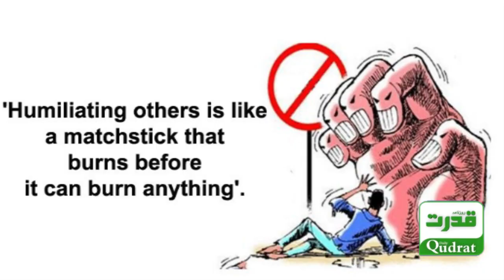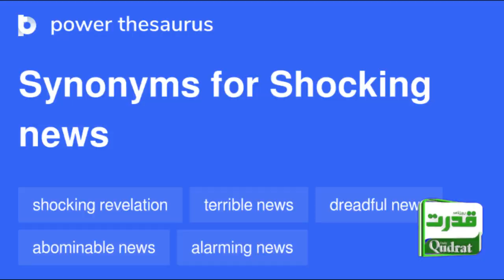🔍 PTI Social Media Propaganda Exposed! | Big Scandal Unveiled | PTI Big Scandal Reveals!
🔍 PTI Social Media Propaganda Exposed! | Big Scandal Unveiled |  PTI Big Scandal Reveals! | Fake Image Propaganda | PTI Social Media Leaked

🔍 پی ٹی آئی کا سوشل میڈیا پراپیگنڈا بے نقاب! | بڑے سکینڈل کا پردہ فاش | پی ٹی آئی کے بڑے سکینڈل کا انکشاف! | جعلی تصویری پروپیگنڈا | پی ٹی آئی سوشل میڈیا پر لیک ہو گئی۔

Uncover the shocking revelations about PTI's social media propaganda and a major scandal involving fake image propaganda. We delve into the details of this concerning issue, shedding light on the world of political propaganda. Stay informed! 🔍📢